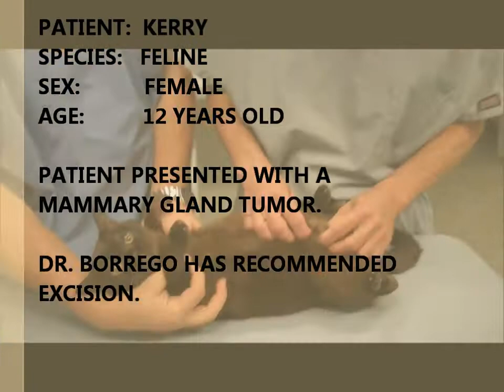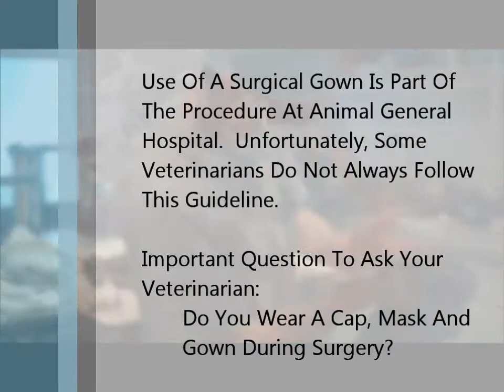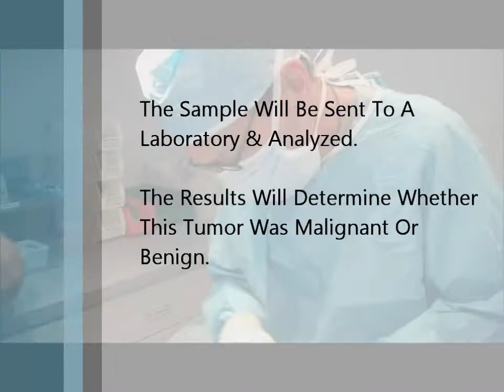A Feline Mastectomy Surgery Performed By Dr. Borrego, a Veterinarian in Port Saint Lucie Florida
Mammary Tumors and Cancer in Cats

Mammary tumors in cats is similar to breast cancer in women, and can be very serious. They are malignant approximately 90% of the time. This is why doing surgery to excise the tumor as soon as possible, is usually the best option.

Before Surgery, blood work and x-rays shhould be taken of the chest. The bloodwork will give the Veterinarian a good idea of how the other organs are functioning. The x-ray will ensure that the cancer has not spread to the lungs, which is common in this type of cancer.

After removal, the tumor should be sent to a lab for analysis. This will help the doctor determine whether the tumor was malignant or benign. It will also give the doctor a good idea whether all cancer cells were removed or not.

Note To Viewers: This is the shortened version! For The Full 30 Minute Video View On Our